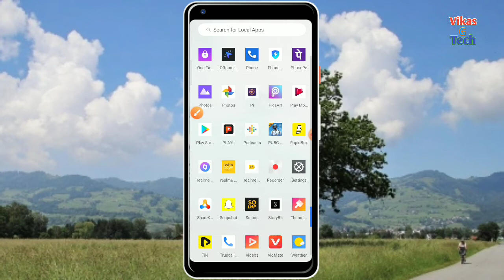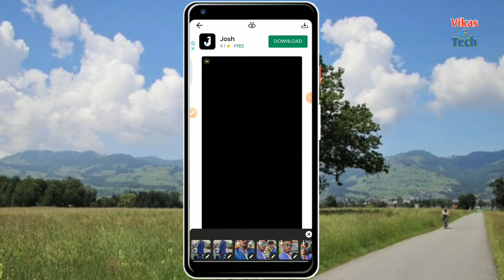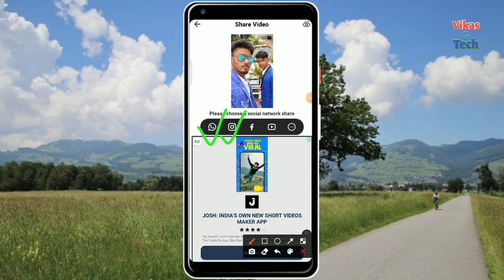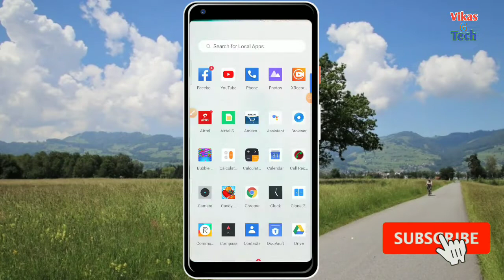StoryBit app kaise use kare || How to use StoryBit app | StoryBit app me photo se video kaise banaye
Hello friend swagat hai aap sabhi ka aap ke channel || Vikas G Tech || me dost aaj ke is video me mai bataya hoon ki aap kish prakar se StoryBit  app kaise use kar payenge friend yadi meri yah chhoti si video aap ko pasand aati hai to video like or yadi aap is channel par naye ho to channel ko subscribe kar ligiye taki hum jo bhi nayi video dale to oh aap tak sabse pahale pahuche yadi aap video se sambandhit kuchh bhi puchhana chahate hai to comment bax me batayl jaroor bataye